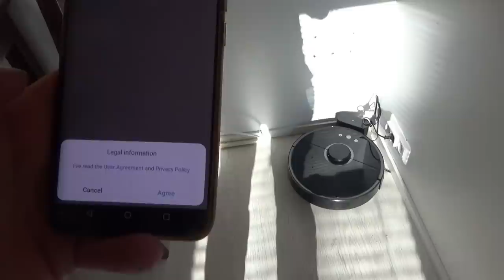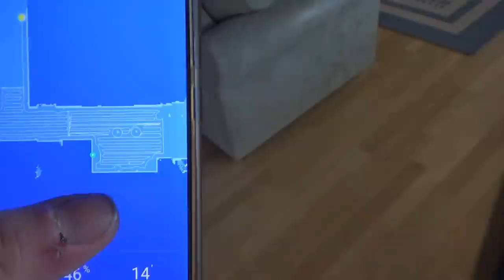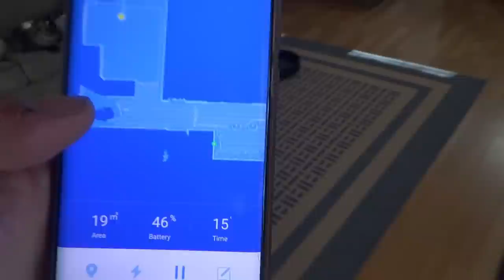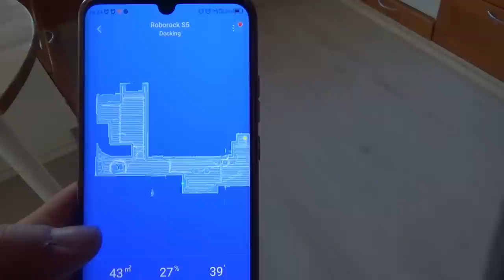Testissä robotti-imuri -Xiaomi Roborock 2